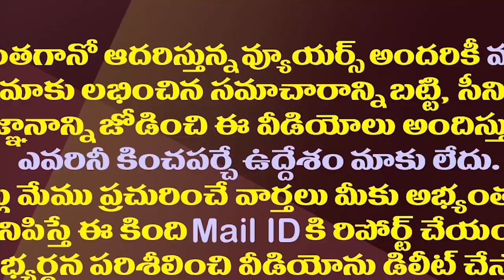అమరావతి ఉద్యమం అవినీతికి బలి కానుందా.!?| Will The Amaravathi Movement Be A Victim Of Corruption?